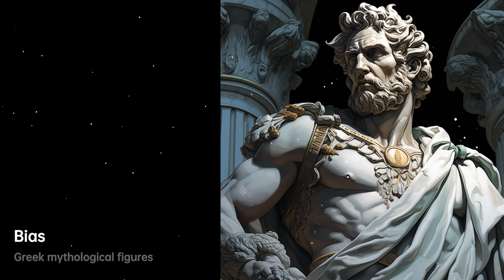Bias: Unraveling the Legends of Greek Mythology | Greek Mythology Story｜VISMYTH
Once upon a time, in Greek mythology, there was a man named Bias whose father……

Greek mythological figures—Bias#Bias